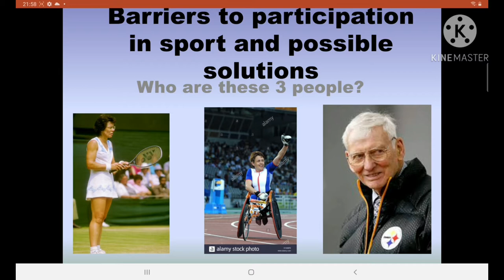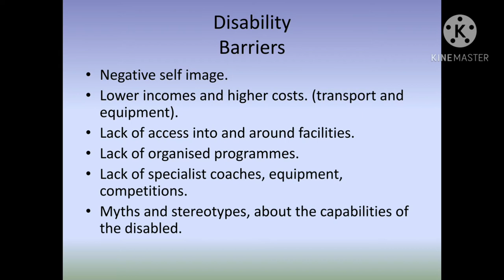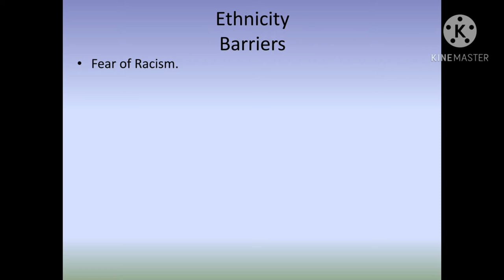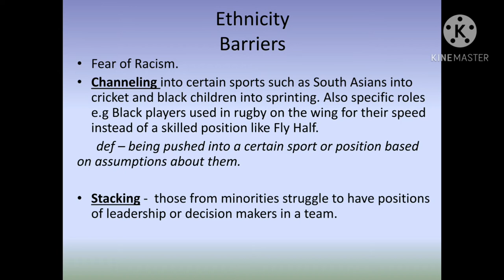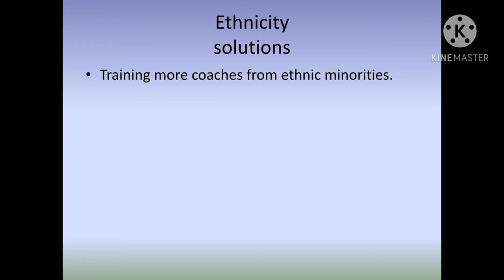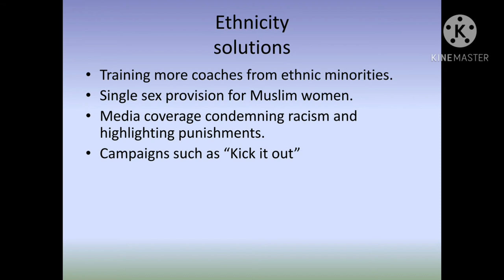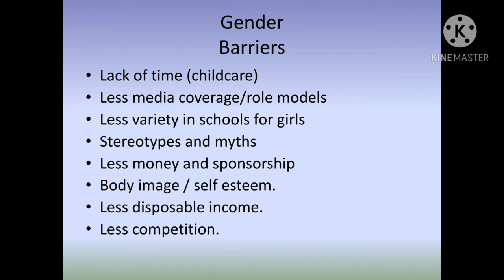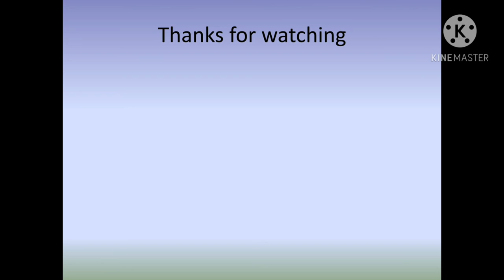Barriers to Participation A Level PE Sport & Society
A video on A Level PE Sport & Society Barriers to Participation in Sport and the solutions
Disability, Ethnicity, gender and  female sport.
stereotypes, stacking and channeling.
AQA A Level Physical Education Sport and Society